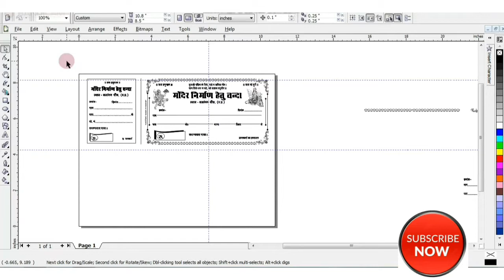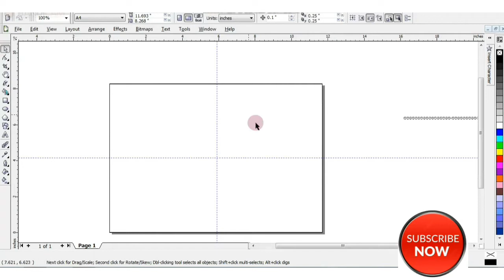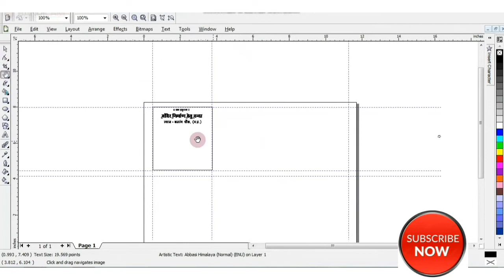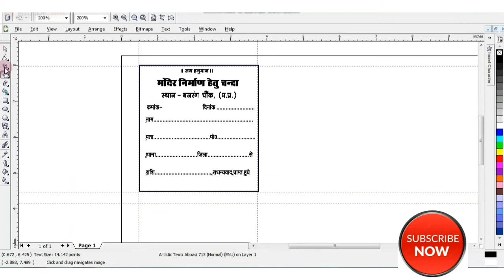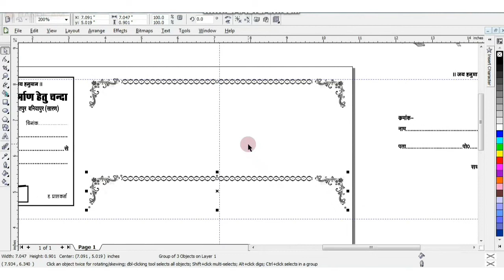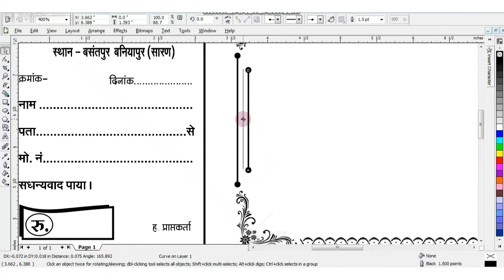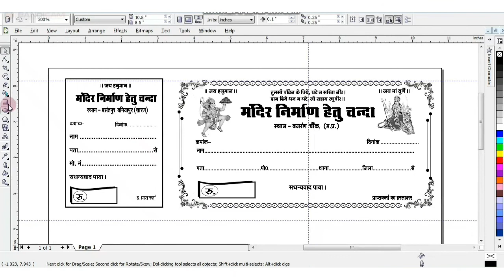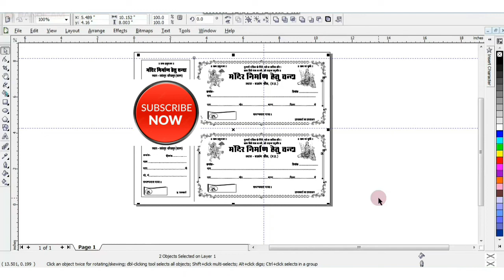Chanda ki raseed Design karna seekhen coral draw me /how to make chanda raseed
Chanda ki raseed banan seekhen coral draw me
Aapko suru se pura seting es video me dekhne ko milega
bohot hi aasasni se aap designe kerna seekh jayengs